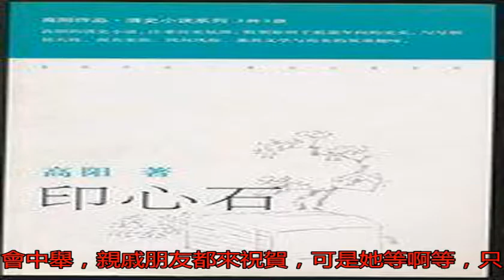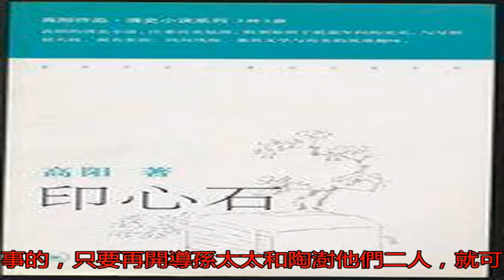《印心石》啟示：嫁女應嫁潛力股？_搜狐歷史_搜狐網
原標題：《印心石》啟...